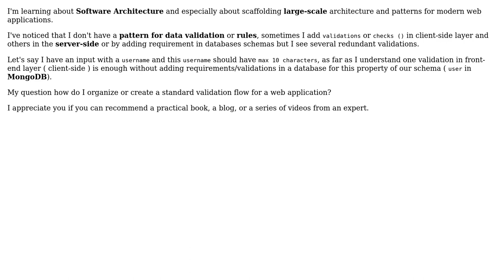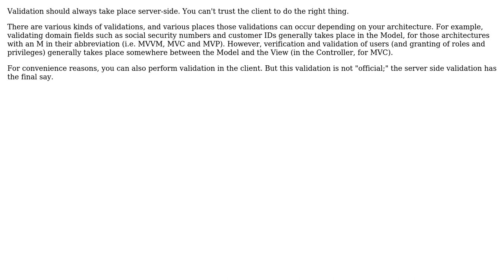Software Engineering: How to avoid duplicate data validations ( checks ) in web applications?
With thanks & praise to God, and with thanks to the many people who have made this project possible! | Content (except music & images) licensed under CC BY-SA | Music | Images & others | With thanks to user Robert Harvey user Phill W. user Menai Ala Eddine - Aladdin and the Stack Exchange Network Trademarks are property of their respective owners. You are responsible for your own actions.